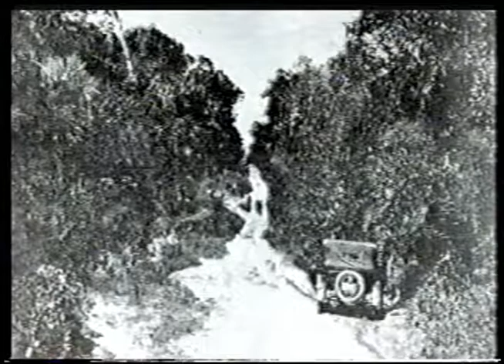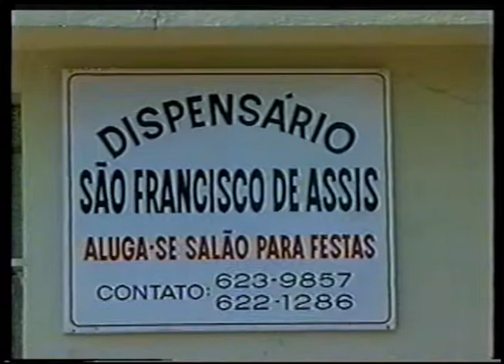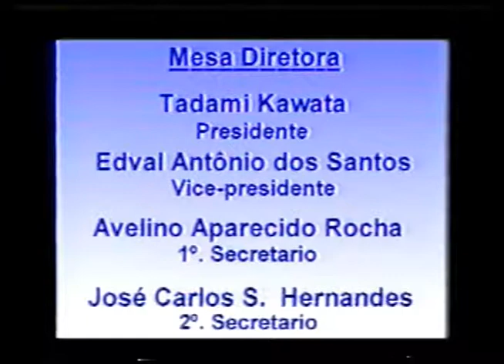SESSÃO SOLENE HONRA AO MÉRITO REGINA PAVAN PEREIRA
SESSÃO SOLENE HONRA AO MÉRITO REGINA PAVAN PEREIRA - 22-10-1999